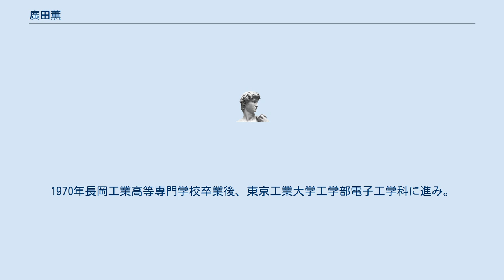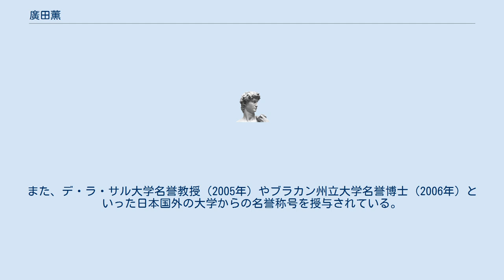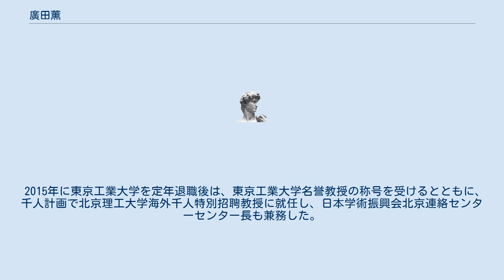廣田薫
廣田 薫（ひろた かおる、中国語: 广田薫、1950年 - ）は、日本の人工知能学者。
計算知能専攻。
中華人民共和国国務院千人計画による北京理工大学海外千人特別招聘教授として2015年以降は中華人民共和国で活動している。
東京工業大学名誉教授。
中国政府友誼賞受賞。
 新潟県出身。
1970年長岡工業高等専門学校卒業後、東京工業大学工学部電子工学科に進み。
1974年に卒業。
引き続き同大学の大学院（理工学研究科電気工学専攻）に入り、1976年に修士課程、1979年に博士課程をそれぞれ修了した。
 相模工業大学で専任講師を務めた後、法政大学工学部に移り、専任講師、助教授（1981年）を経て、1992年に教授に昇進する。
1995年より東京工業大学大学院総合理工学研究科知能システム科学専攻教授となる。
 学外では、国際ファジィシステム学会副会長（1991年）や、日本ファジィ学会会長（2001年）、日本知能情報ファジィ学会会長（2003年）といった役職を歴任した。
また、デ・ラ・サル大学名誉教授（2005年）やブラカン州立大学名誉博士（2006年）といった日本国外の大学からの名誉称号を授与されている。
 2015年に東京工業大学を定年退職後は、東京工業大学名誉教授の称号を受けるとともに、千人計画で北京理工大学海外千人特別招聘教授に就任し、日本学術振興会北京連絡センターセンター長も兼務した。
中国の発展に対して顕著な功績があったとして、2019年度中国政府友誼賞を受賞。